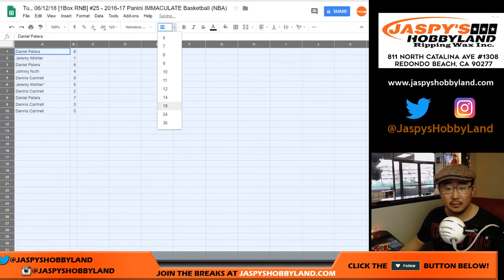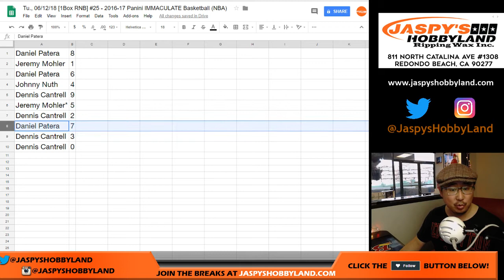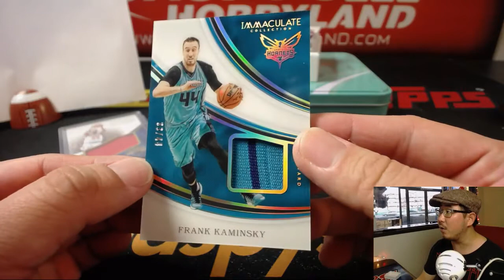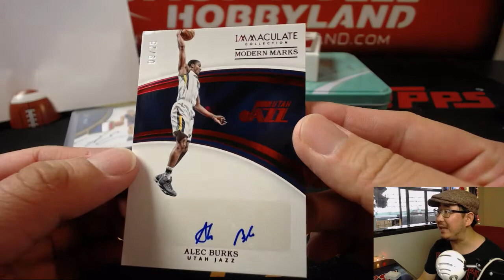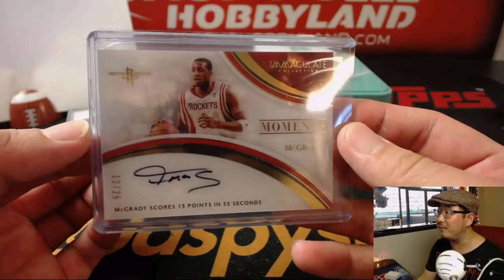Tu., 06/12/18 [1Box RNB] #25 - 2016-17 Panini IMMACULATE Basketball (NBA)